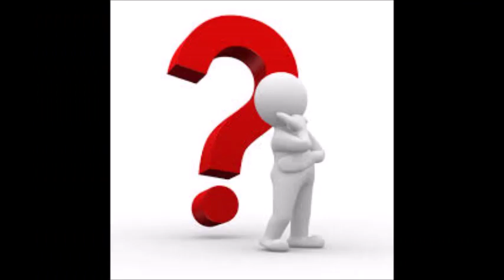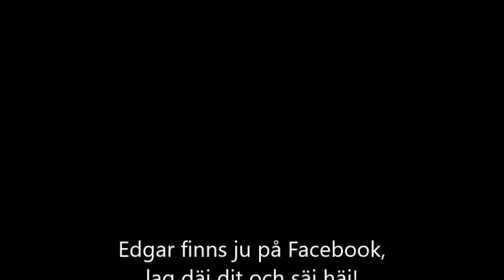Edgar om turister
Det ökända oraklet och bredspråkiga torparherremannen från Torsby i Sunds kommun på Åland, det egenhändiga språkröret Edgar Ström ger här sin litet eget och snabba syn på turister och deras egenheter!